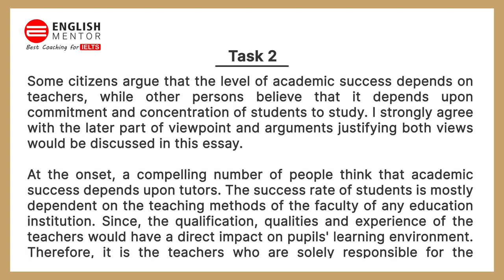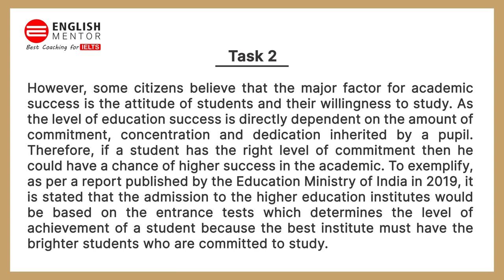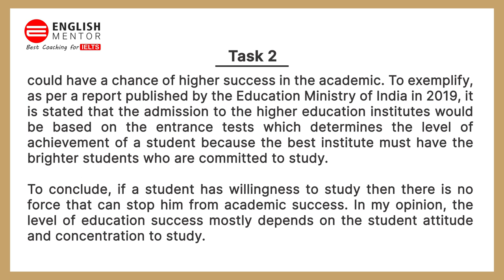General Training Task 2 Essay | IELTS | English Mentor | IELTS Writing Task 2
Some people believe that education success mostly depends on teachers. Others, however, say that it depends more on the attitude of students and their willingness to study. Discuss both views and give your own opinion.

Our Key features are:
• Personalized Coaching
• Experienced